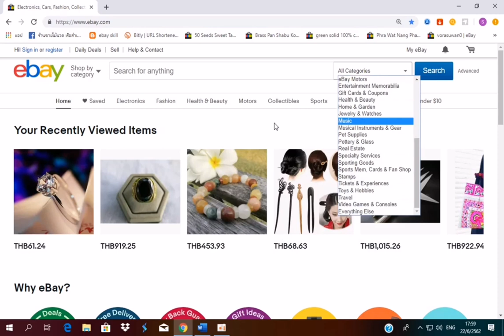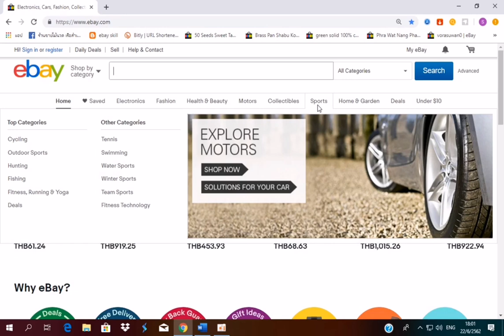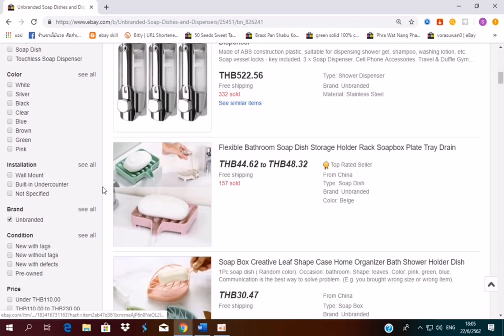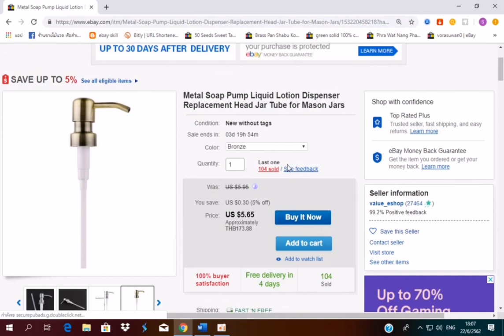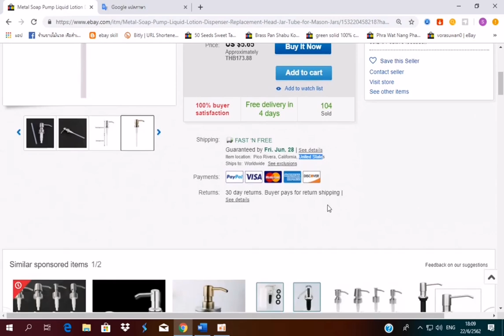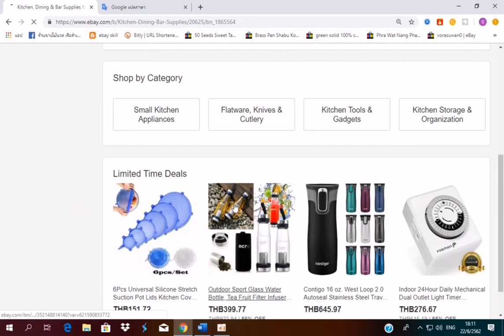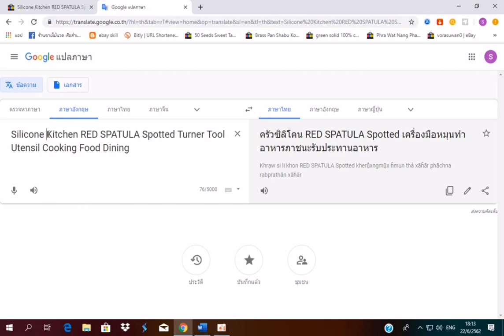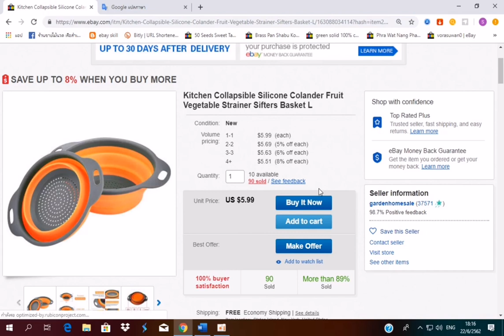การหาสินค้า​ Dropship​/Amazon.By.โคช​ ศักดา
🔥อยากขายของหารายได้เสริม แต่ไม่รู้จะขายอะไร ไม่รู้จะหาสินค้าจากไหนมาขาย
🔥 มีสินค้าอยู่แล้ว แต่ไม่รู้จะขายที่ไหน ไม่รู้จะขายยังไง เริ่มต้นไม่ถูก
🔥 ขายของอยู่แล้ว แต่ขายไม่ดี ไม่รู้ว่าทำยังไงจึงจะขายดี และต้องการขายสินค้าไปทั่วโลก
ผ่านเว็ป Amazon.com

🔥นี่คือสิ่งที่คุณจะได้รับ

✅ เปิดทุกแง่มุม เพื่อทำควาเข้าใจ Amazon
✅ หลักการค้นหา และวิเคราะห์สินค้า Amazon แบบไหนเสี่ยงน้อย กำไรมาก
✅ เครื่องทุ่นแรงที่ช่วยคุณประหยัดเวลา และคัดกรองสินค้าทำเงิน
✅ [เคสตัวอย่าง] การเลือกและวิเคราะห์สินค้า พร้อมไฟล์วิเคราะห์สินค้า
✅ แนวทางทดสอบสินค้า แบบที่คุณคาดไม่ถึง
✅ เทคนิคการพูดคุยและต่อรองกับร้านค้าในเมืองไทยแบบไม่ต้องสต๊อกสินค้า
✅เจาะลึกทุกแง่มุมในการทำ Nich Product และระบบจัดส่งแบบทั่วโลก
✅ วิธีสร้าง Promotion และเตรียมการเปิดตัวสินค้า
✅ ขั้นตอนการทำโฆษณาบน Amazon แบบละเอียด
✅ รักษายอดขายในระยะยาว
✅ สรุปแนวทาง 1-2-3

**เรียนที่ไหน ?

เรียนบนออนไลน์ ดูได้ทั้งบนมือถือและ PC กี่รอบก็ได้
จ่ายครั้งเดียวเรียนใด้ตลอดชีวิต

** นี่คือทั้งหมดที่คุณจะได้รับ **
😀 บทเรียนทั้งหมดไม่จำกัดเวลา พร้อมอัพเดต
😀 กลุ่ม Facebook ลับเพื่ออัพเดตข้อมูลและเทคนิคใหม่ๆ
😀 พรีเมี่ยม support โดยตรงจากทีมงาน CEO-ebay/Amazon
😀 สอนโดยโคช มีความชำนาญด้านการทำ ธุรกิจอีเบย์
มากกว่า 5 ปี
😀 ตอบปัญหาการทำอีเบย์ทาง line และ โปรแกรมช่วยเหลือทางไกลผ่าน Teamviewer นั่งอยู่ที่บ้านเราจะเข้าไปช่วยแก้ปัญหาให้คุณ

💗ราคาคอร์สเรียนแพงใหม อยากจะบอกว่าถูกเวอร์
ไม่ต้องจ่ายหลักหมื่น เพราะค่าเรียนหลักร้อย
ราคาเพียง 1,999 จากราคาปกติ 4,900

และ คอร์สจับมือทำราคา 6,990 จากราคาปกติ 12000 (เฉพาะจังหวัดพิษณุโลก สุโขทัย พิจิตร กำแพงเพชร นครสวรรค์ อุตรดิต เพชรบูรณ์
สถานที่เรียนอยู่ที่จังหวัดพิษณุโลกครับ

สนใจสมัครเรียนคลิก Link เลย

T.0875970486 โคช ศักดา